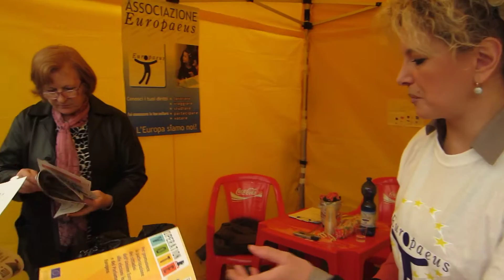Operation Vote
Un'iniziativa COSPE/ Europaeus